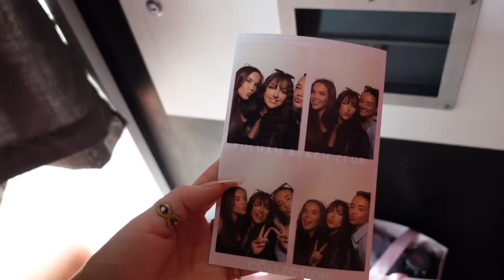Spend a couple of days with us! | events, dads birthday!! | Immie and Kirra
Thank you guys for watching! We hope you all enjoyed!